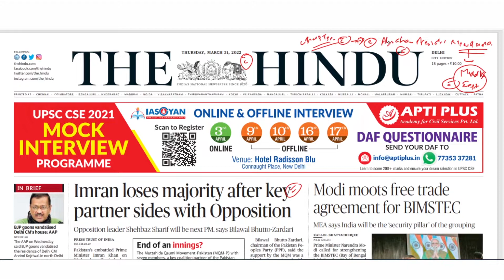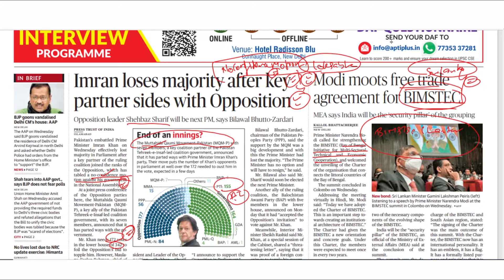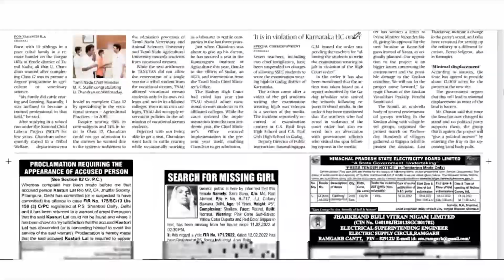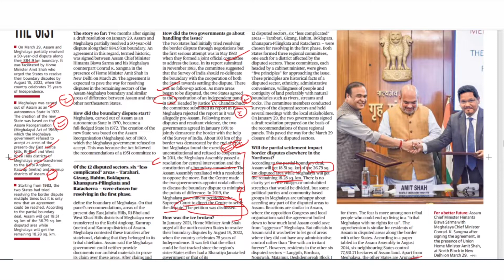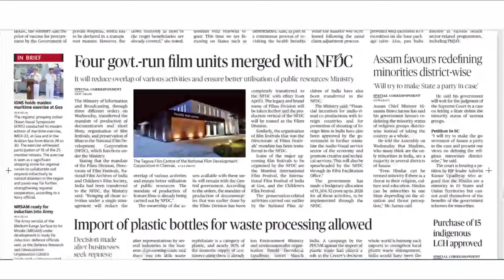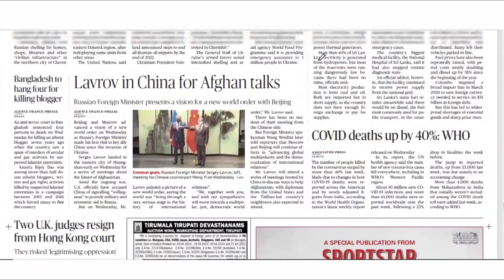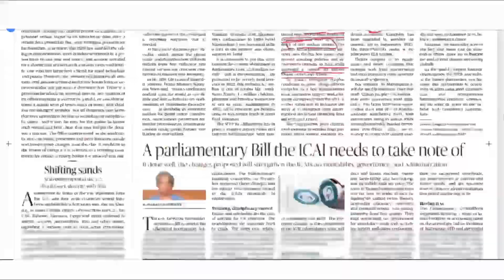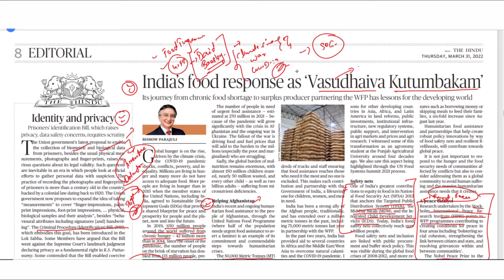THE HINDU | Daily Newspaper Analysis by Gautam Dixit | 31-03-2022 | Manu Law Classes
As part of our Daily News Analysis, this video discuss important news from 'The Hindu' edition of 31/03/22, such as BIMSTEC, No Confidence Motion, Assam Meghalaya accord, and many more. These topics are important for CLAT, AILET and Other Law Entrance Exams.